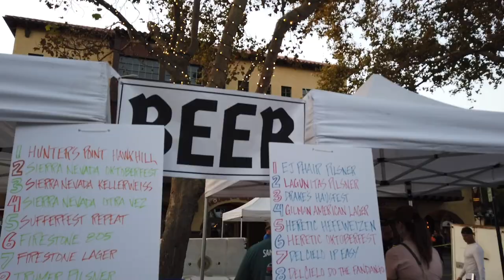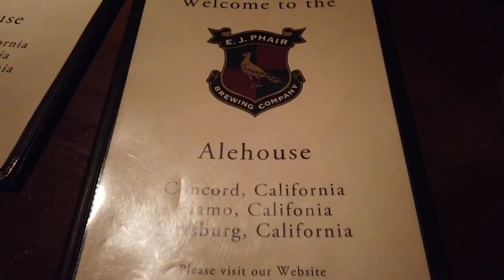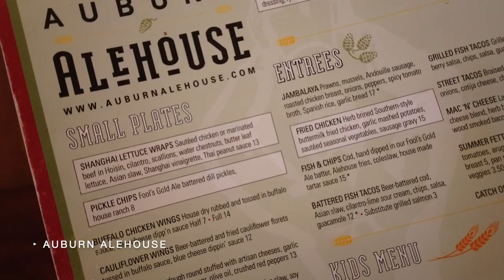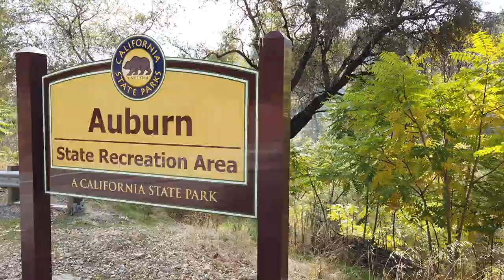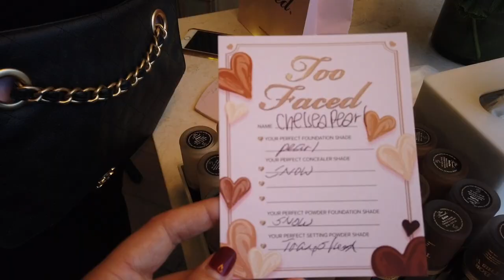CONCORD OKTOBERFEST, PARK VICTORIAN AUBURN, SNOOP DOGG, TRYING SKINFIX, TOO FACED SHADE MATCHING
Everything I did this past week as a full time content creator in the Bay Area! Timestamps below for specific parts of the weekly vlog including Concord Oktoberfest, visiting Auburn with Toyota, a Snoop Dogg & Ice Cube concert, two beauty brand events, and more. Like weekly vlogs? Let me know if you love this San Francisco vlog, and I'll be sure to do weekly vlogs more often!

‣ WEEKLY VLOG TIMESTAMPS
00:05 Happy hour at Residual Sugar Wine Bar
00:20 Concord Oktoberfest at Todos Santos Plaza
01:06 Late night jagerschnitzel at EJ Phair Concord
01:19 Park Victorian trip with Toyota
02:54 Dinner at Auburn Alehouse
03:00 How The West Was Won Tour with Warren G, Too $hort, Ice Cube, & Snoop Dogg at Toyota Amphitheatre
03:38 Lunch with Skinfix
04:03 Too Faced event at Le Marais

‣ SKINFIX PRODUCTS
Skinfix Eczema Hand Cream (c/o)

‣ TOO FACED PRODUCTS
Too Faced Born This Way Foundation in Pearl (c/o)
Too Faced Born This Way Multi-Use Sculpting Concealer in Snow (c/o_
Too Faced Born This Way Powder Foundation in Snow
Too Faced Born This Way Ethereal Setting Powder in Translucent (c/o)

Denim Jacket: sts Blue via Macy's Backstage
Leopard Cardigan: Sanctuary

TEP Wireless: get unlimited wireless data in over 150 countries while you travel

‣ ABOUT ME
Hi! I'm Chelsea Pearl, a San Francisco-based fashion, beauty, and travel content creator. My content is all about inspiring others to live large in little ways. On my YouTube channel I share a lot of travel vlogs, beauty treatments, favorites, and empties to show you what is truly worth your money. If you have any questions, definitely let me know in a comment!